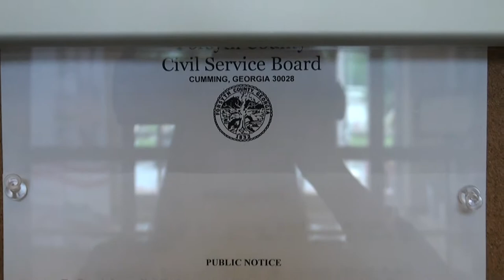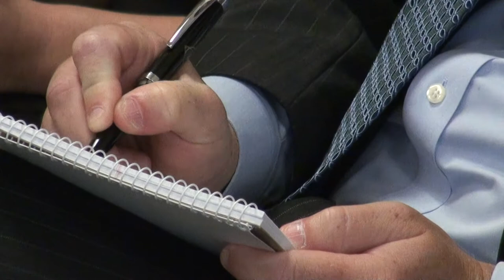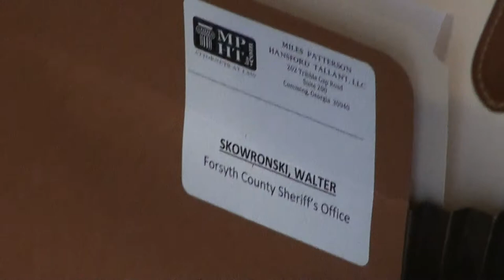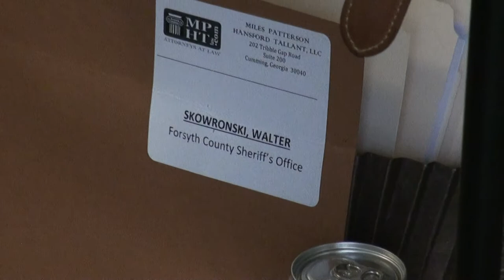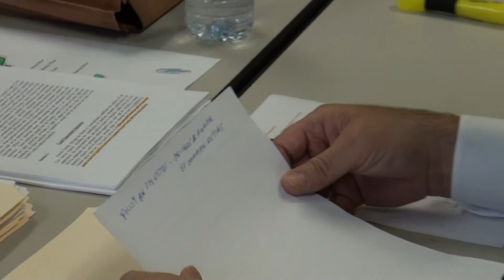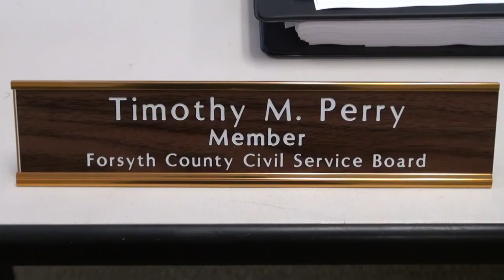Forsyth County Civil Service Board 08/08/13 Part 1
Part 1 - Public Hearing for Walter John Skowronski, Sheriff's Office Termination Appeal.

Sergeant Gregg T. Boyer, Forsyth County Sheriff's Office.
Brian A. Hansford, attorney,
Miles Patterson Hansford Tallant, LLC.

Forsyth County Civil Service Board
Terry Smith, Chairman
Dr. Avery Y. Howell, Vice Chairman
Tim Perry, Member
Charity Clark, Clerk
Richard Neville, Hearing Officer

Thursday, August 8, 2013 at 9:30 p.m.
Forsyth County Public Safety Complex
3520 Settingdown Road